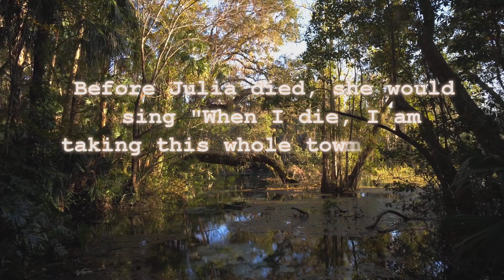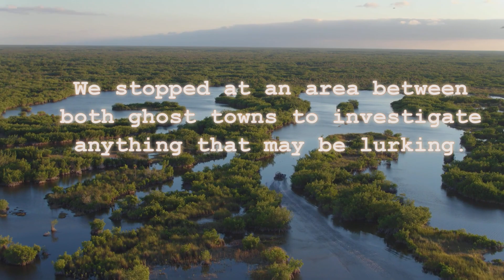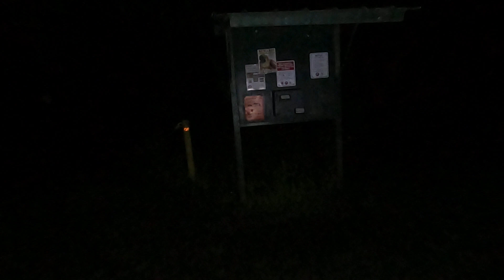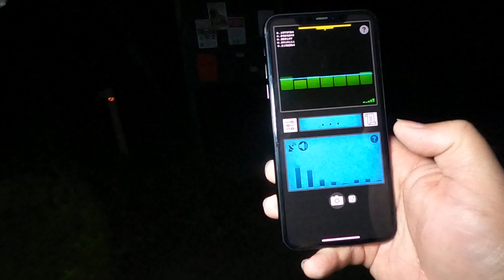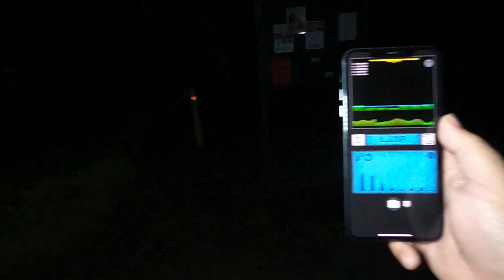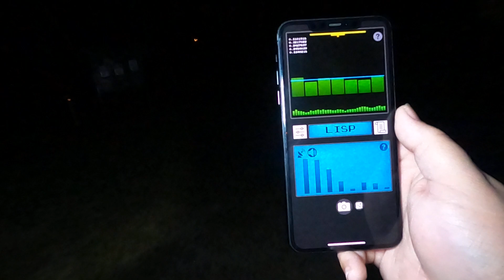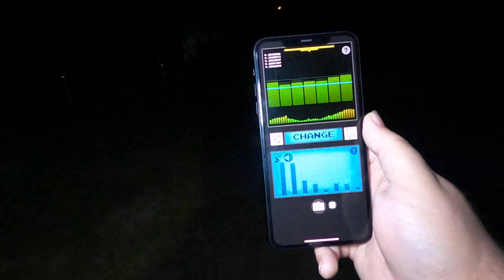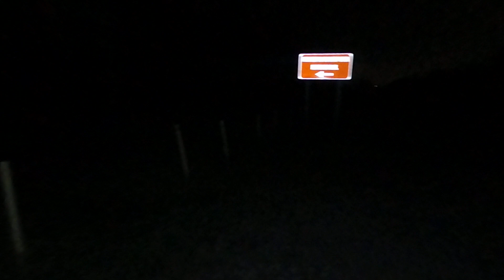Journey into the Unknown: Exploring the Legends and Ghostly Tales of Louisiana's Most Haunted Swamp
Welcome to our spine-chilling journey into the unknown, as we delve into the eerie and unsettling legends of Louisiana's most haunted swamp. Join us as we explore the myths and ghostly tales that have been passed down through generations, and investigate the paranormal activity that is said to still haunt the depths of Manchac Swamp.

From the infamous ghost of Julia Brown, to the mysterious lights that have been seen flickering in the darkness, this swamp is rife with spine-tingling stories that will leave you on the edge of your seat.

So buckle up and prepare for a journey you'll never forget, as we venture into the unknown to discover the truth behind Louisiana's most haunted swamp.